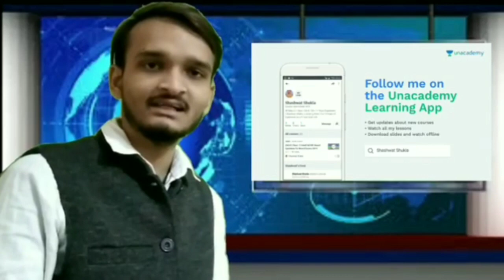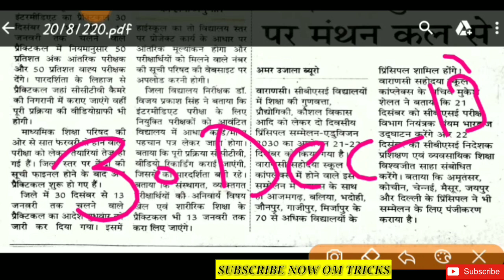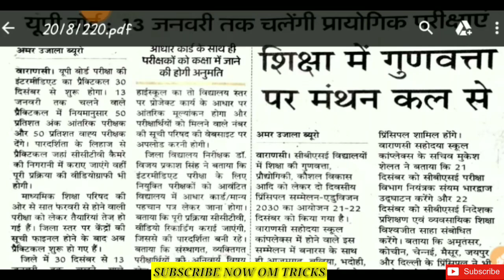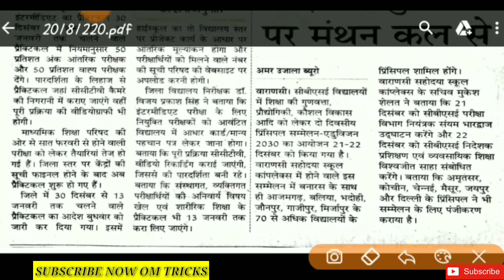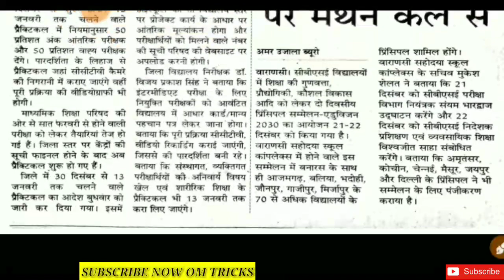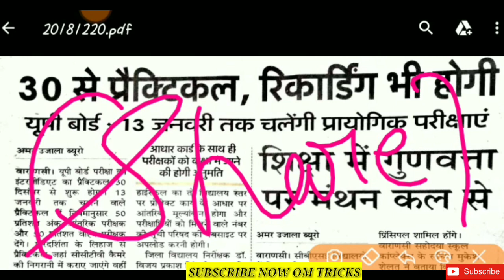बड़ा बदलाव यूपीबोर्ड परीक्षा 2019 में/बड़ी खबर 10वीं और12वीं के लिए/UP Board Exam 2019/up board 2019